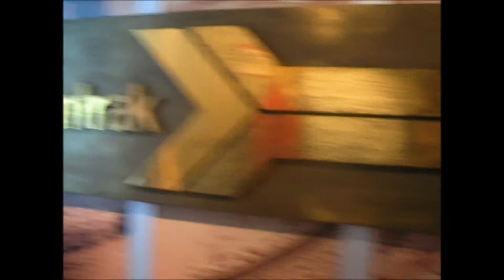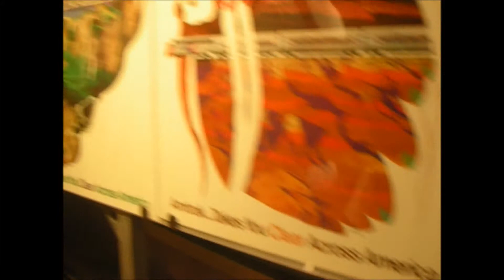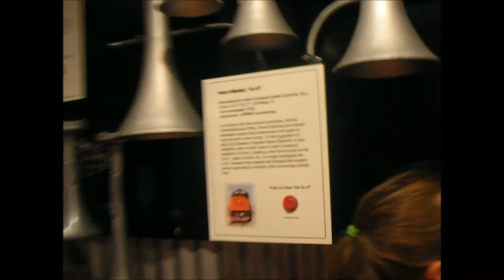Amtrak Exibit Train in Essex, CT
Good Sunny Day To See My 1st Heritage Unit